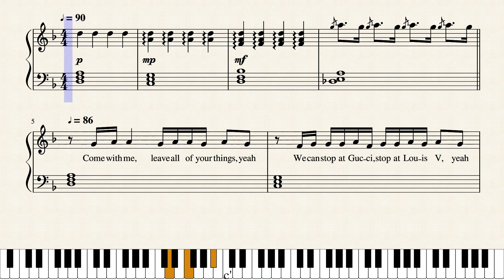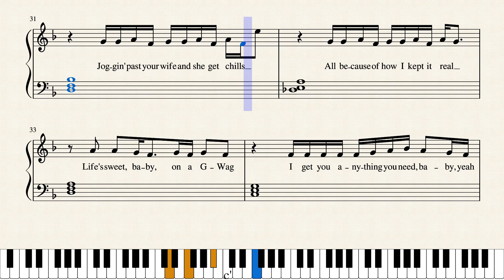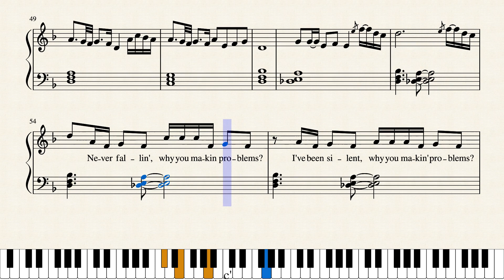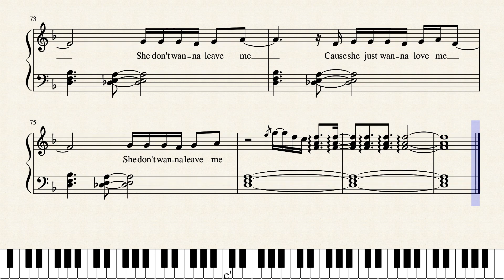GREECE - DJ Khaled ft. Drake - Piano tutorial with lyrics (EASY) FREE SHEETS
Learn how to play 'Greece- by DJ Khaled ft. Drake'